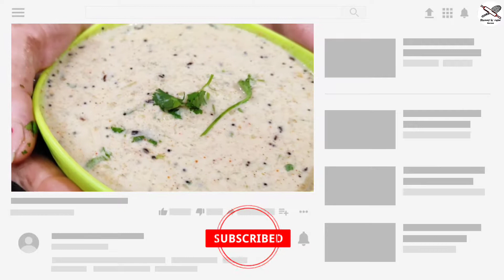लौकी का स्पेशल तड़के वाला रायता | lauki raita recipe | Doodhi raita | raita recipe in hindi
Hello friends
I am shashi Verma - homechef
Welcome to mummy ki rasoi by shashi

Lauki ka raita | bottle gourd raita | doodhi raita | ghiya raita
Raita is something we all love to have in our main course raita is a condiment in South Asian cuisine made of dahi together with raw or cooked vegetables, more seldom fruit, or in the case of boondi raita, with fried droplets of batter made from besan.

Raita are made of really different kinds with different flavours but the main ingredients is curd/dahi which is same in all types of raita

Lauki ka raita is really something you must try

Check out the recipe
Let's begin the recipe

Preparations
I. Step 👇

500gm lauki

Peel the bottle gourd and grate it

Boil grated bottle gourd in cooker till a whistle
Add
½ tbsp salt
½ चम्मच नमक

 Meanwhile it's boiling continue with 2 step

Take out the boiled bottle gourd and let it cool

Squeeze out excess of water from boiled bottle gourd

2. Step 👇

500 gm curd
500 ग्राम दही

Grind the curd well

3.masala making 👇

1 tsp roasted cumin seeds

6-7 black pepper
6-7 साबुत काली मिर्च

Filter out the crushed jeera masala

4. Step

Add the following ingredients in grinded dahi/curd

50ml water
50 मिली पानी

1 tbsp cumin & black pepper masala
1 चम्मच जीरा और काली मिर्च पाउडर

½ tbsp chopped green chillies
½ चम्मच बारीक कटी हरी मिर्च

1 tbsp coriander leaves
1 चम्मच धनिया पत्ती

½ tbsp salt
½ चम्मच नमक

1 tsp black salt
1 छोटी चम्मच काला नमक

1 tsp raita masala
1 छोटी चम्मच रायता मसाला

½ tsp red chili powder
½ छोटी चम्मच लाल मिर्च पाउडर

5.step👇

Add the squeezed bottle gourd in dahi and it's almost done but wait for tadka which is the special part
Raita banane ke liye

6. Step 👇
For tadka take a diya and heat it on direct flame until red hot

Add -

1 tbsp mustard oil
1 चम्मच सरसों का तेल

1 tsp cumin seeds
1 छोटी चम्मच जीरा

1 tsp mustard seeds
1 छोटी चम्मच सरसों दाना

एक चुटकी हींग

Put the red hot diya into raita and

Let it cover for a min

Take diya out and mix well

7.step👇

Garnish with coriander leaves & ready to serve

Lauki raita recipe
Ghiya raita recipe
Doodhi raita recipe
Lauki raita kaise banaye
Lauki ka raita kaise banaye
Lauki ka raita banane ki vidhi
Doodhi ka raita kaise banaye
Doodhi ka raita banane ki vidhi
Ghiya ka raita kaise banaye
Ghiya ka raita banane ki vidhi
Ghiya raita kaise banaye
Bottle gourd raita recipe
Bottle gourd recipe
Bottle gourd raita
Bottle gourd raita banane ki vidhi
Bottle gourd raita kaise banaye
Raita recipe in hindi
Ghiya raita recipe in hindi
Lauki raita recipe in hindi
Doodhi raita recipe in hindi
Raita recipes
Easy raita recipe
Lajawab raita recipe
Shadi style raita recipe
Market style raita
Raita bazaar style
Best raita recipe